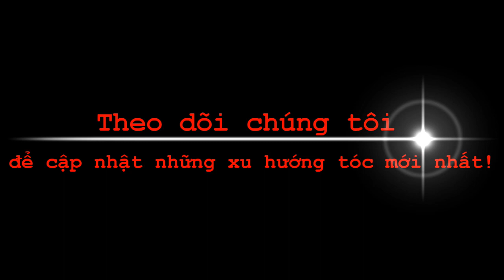BUZZ CUT Hairstyle for Black Women | Beautiful Channel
If you a black woman, this video is for you!
It is especially hard for women of color to choose to embrace that freedom because our culture romanticizes long, thick hair. The moment you tell your mom, aunt, or play cousin that you plan to cut your hair, they will act as if someone died. For decades, it has been instilled in us that our hair represents our crowns. This means cutting your hair signifies being stripped of your glory.

Well, that is over and done because it's a new year, and we have the right to decide what our crowns bespeak. From rocking 4c kinky hair to donning a buzz cut, the choice is yours.

Rocking a buzz cut has to be the one of the boldest moves a woman of color can make. Thankfully there are some daring and beautiful women living life unapologetically and wearing their buzz cuts with confidence and ease – these are their stories.